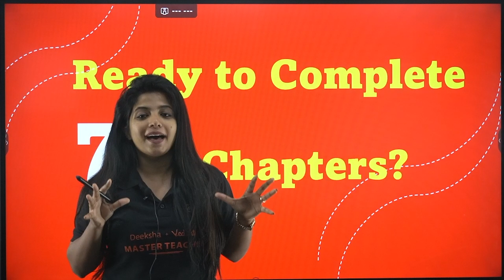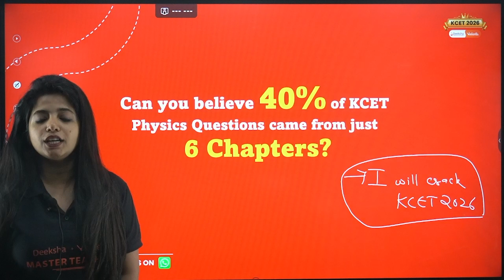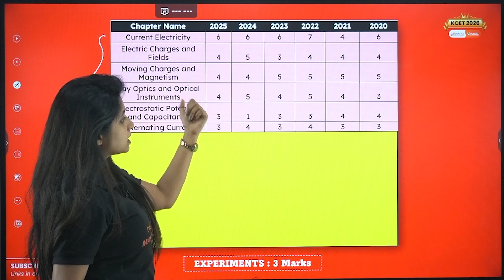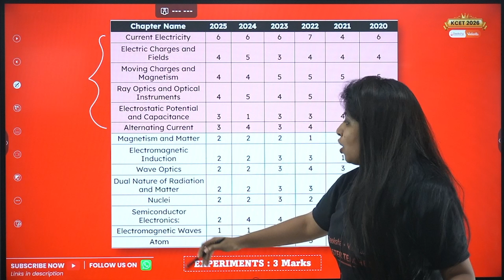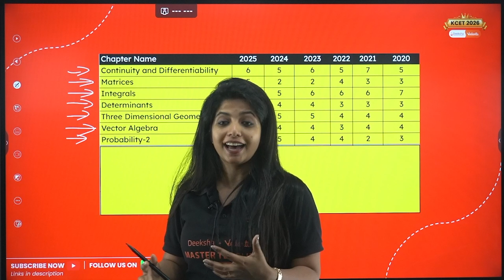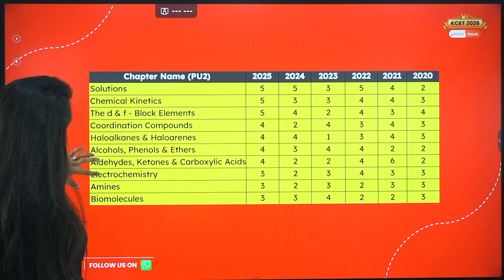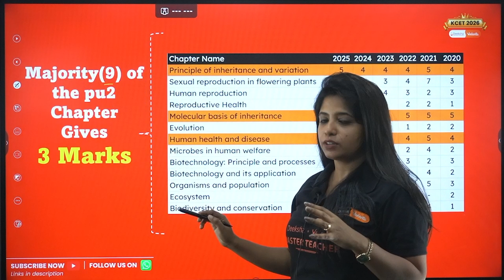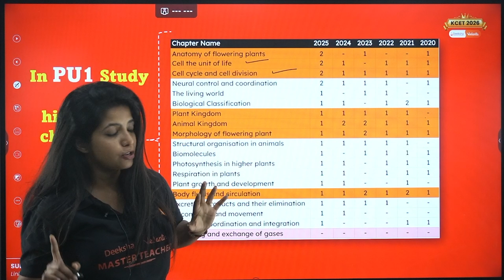KCET 2026 Trap: Skipping These Chapters = Big Mistake! ❌ | KCET 5 Year Paper Analysis For PCMB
Rated 4.5★ by Batch 1 – KC90 Batch 2 Admissions NOW OPEN!

🔥 KCET 2026 Aspirants… this video can literally CHANGE your KCET preparation.

Jasmine Ma’am brings you a complete 5-year KCET PCMB analysis — breaking down High vs Low Weightage Chapters with absolute clarity, honesty, and student-first guidance.

If you’ve ever asked yourself:
❓ “Which chapters should I focus on first?”
❓ “Where do most KCET marks come from?”
❓ “How do toppers decide what to study?”

This video gives you ALL the answers.

Jasmine Ma’am explains exactly where students lose marks, which chapters carry hidden weightage, and how YOU can build a preparation plan that saves time and boosts rank.

If you are serious about KCET 2026 — watch this till the end.
This may become the turning point of your preparation.

📘 What’s Inside:
🔹 5-Year Chapter-wise Weightage (Physics, Chemistry, Maths, Biology)
🔹 High-Weightage Chapters You MUST Study
🔹 Low-Weightage Chapters You Can Prioritize Later
🔹 Trend Shifts & Repeated KCET Patterns
🔹 Exact Chapter Priority for Top 1000 Rank
🔹 Final Preparation Strategy by Jasmine Ma’am

🎓 Analysis By: Jasmine Ma’am
🎯 Target: KCET 2026 – Top 1000 Rank

00:00 Teaser
00:17 Introduction
03:34 KCET Physics PU2 High Weightage Chapters
05:52 KCET Physics PU2 Low Weightage Chapters
06:52 KCET Physics PU1 Weightage Explained
08:52 KCET Math PU2 High Weightage Chapters
12:03 KCET Math PU2 Low Weightage Chapters
12:25 KCET Math PU1 Weightage Explained
13:04 KCET Chemistry PU2 High Weightage Chapters
14:57 KCET Chemistry PU1 Weightage Explained
15:35 KCET Biology PU2 High Weightage Chapters
17:22 KCET Biology PU1 Weightage Explained

🙋 Important Videos for KCET 2026 Exam:
📘 All About KCET 2026 – 🛣️ Roadmap, 📚 Study Plan, 📖 Books & 🔗 Resources: